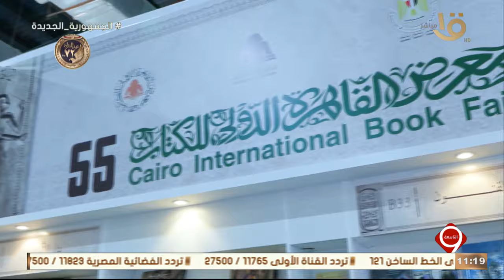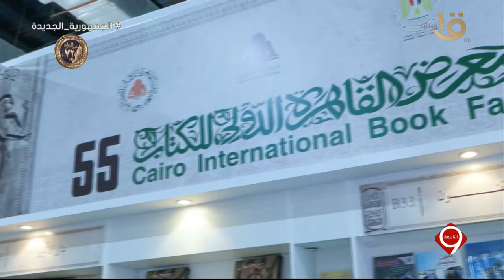التاسعة | معرض القاهرة الدولي للكتاب يواصل فعالياته